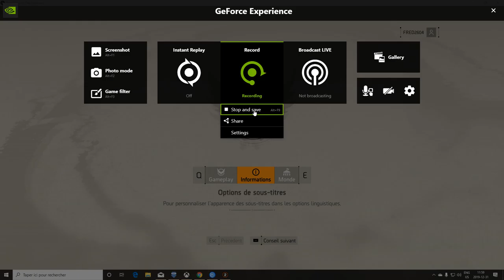Tom Clancy's The Division 2 camp white oak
Tom Clancy's The Division 2  expedition camp white oak